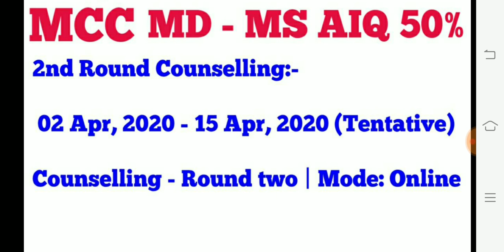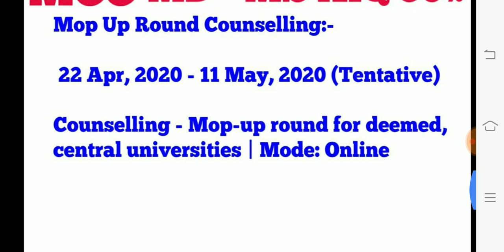NEET PG 2020 counselling Schedule | MCC COUNSELLING SCHEDULE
Upcoming Dates and Events

16 Mar, 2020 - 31 Mar, 2020 (Tentative)

Counselling - Round one | Mode: Online

02 Apr, 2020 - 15 Apr, 2020 (Tentative)

Counselling - Round two | Mode: Online

22 Apr, 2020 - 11 May, 2020 (Tentative)

Counselling - Mop-up round for deemed, central universities | Mode: Online